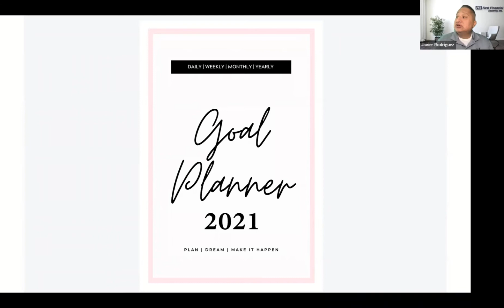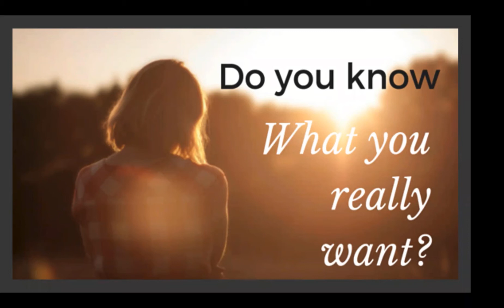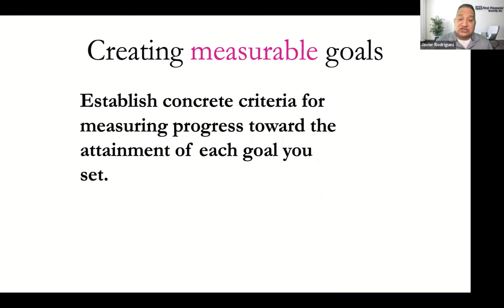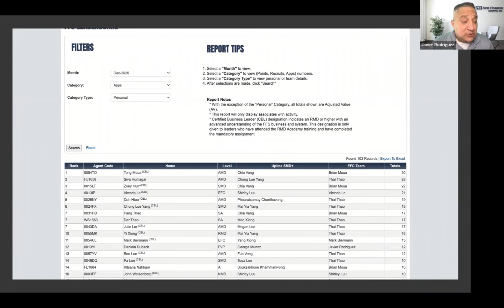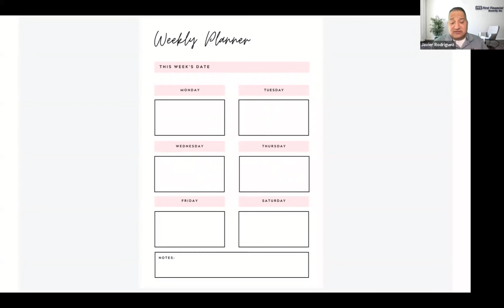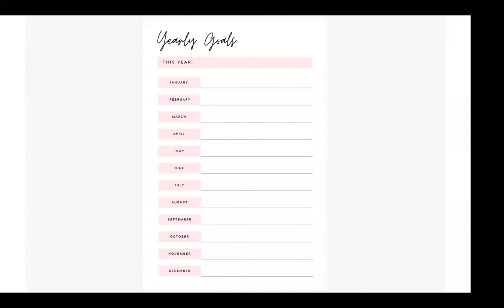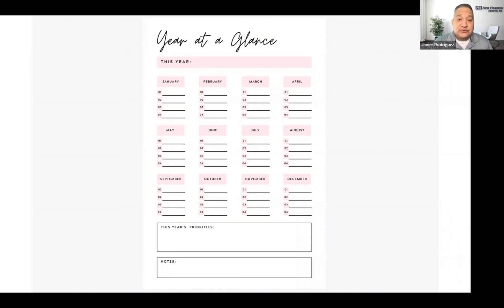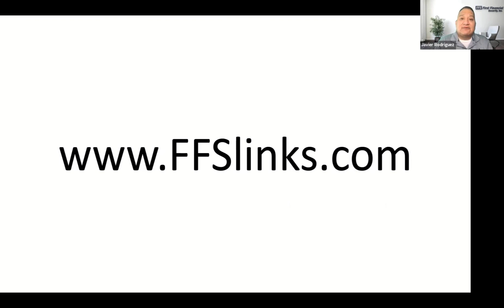FFS Goal Setting Webinar 2021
This video is a MUST for any FFS associate looking to make 2021 the best year yet!